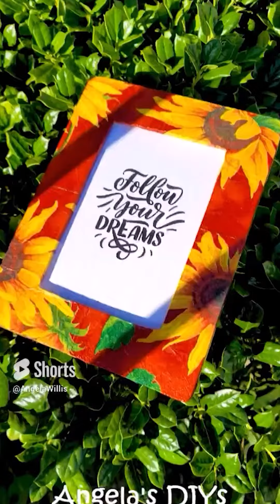Photo Frames DIY Compilation - My Favorites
Xoxo,
Angela

*Please read all the instructions and warnings of all your materials before using them.